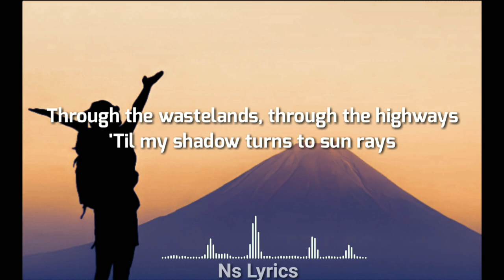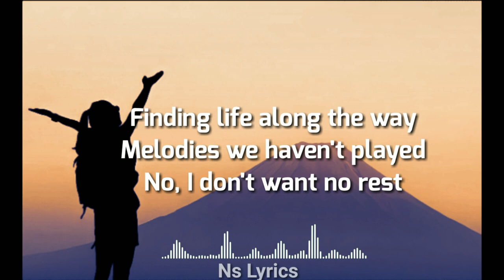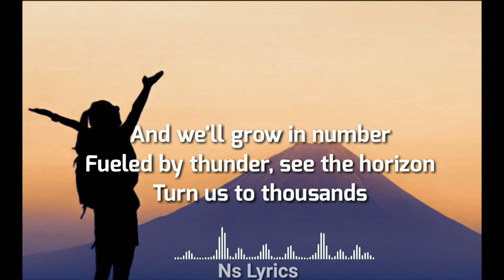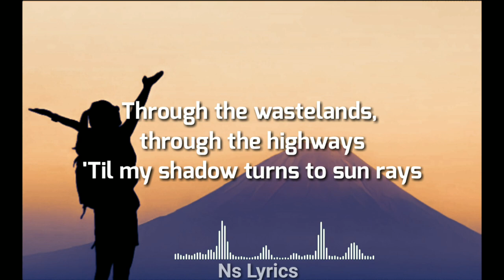On & On | Cartoon | Lyrics | feat. Daniel Levi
Lyrical Video Of Song On & On Cartoon

🎤Lyrics : Cartoon On and on feat.Daniel Levi

On & On"
(feat. Daniel Levi)

Hold me close till I get up

Till my shadow turns to sunrays